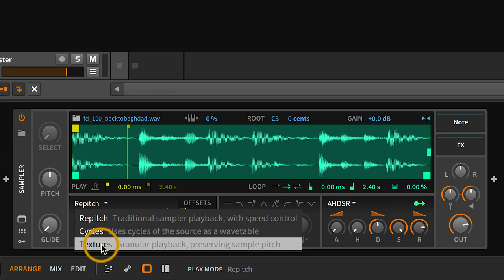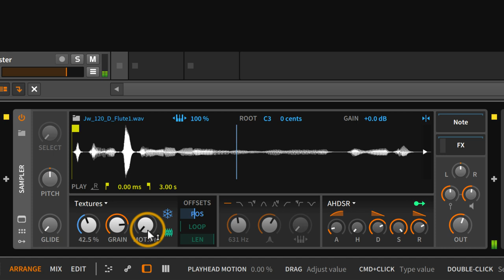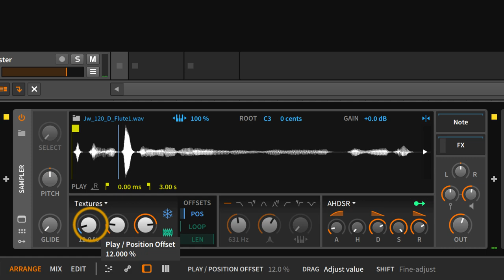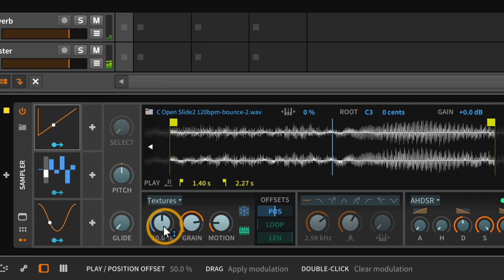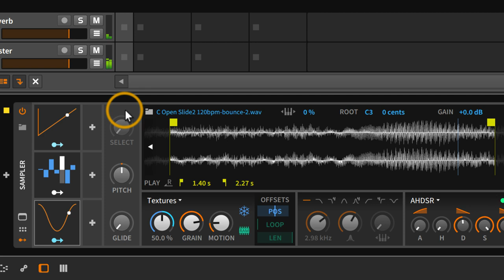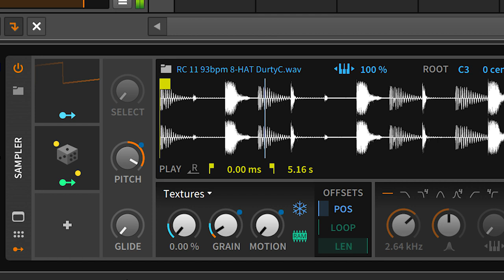Granular Sound Design [Bitwig Studio | Sampler | Part 4/6]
Explore the Textures play mode, putting granular synthesis at your fingertips:

- Basics of granular synthesis 0:03
- Independent pitch and speed controls 0:17
- Taking control of the playhead with Freeze 0:44
- Exploring grain size and motion parameters 1:28
- Creating movement via modulation 3:27
- Creating density with voice stacking 4:06